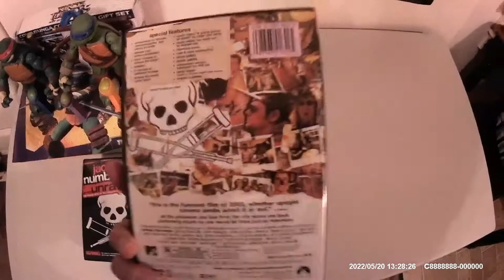My Jackass Movies Collection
Jackass: The Lost Tapes (Video 2009)
Jackass: The Movie (2002)
Jackass Number Two (2006)
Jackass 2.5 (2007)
Jackass 3 (2010)
Jackass Presents: Bad Grandpa (2013)
Action Point (2018)